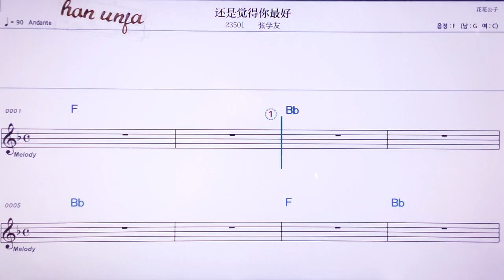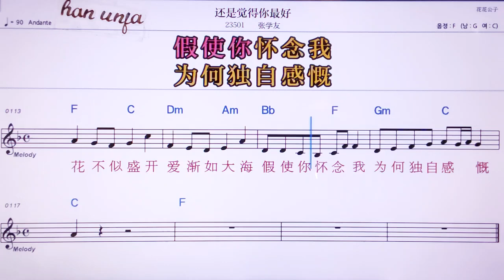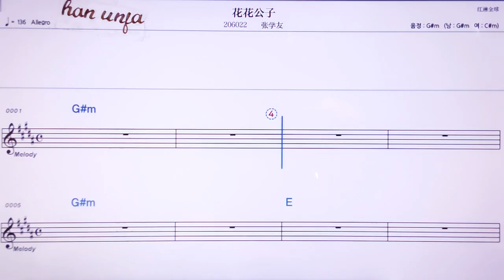💖하이쓰쥐에더니쭈이하오/ 짱쉬에여우 👍MR,노래방, 악보, 코드,Karaoke With Sheet Music